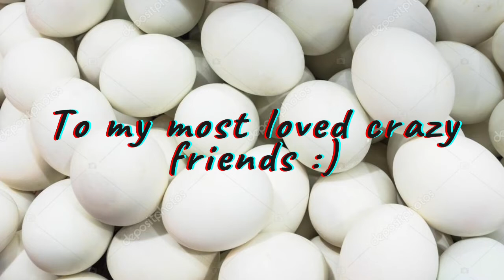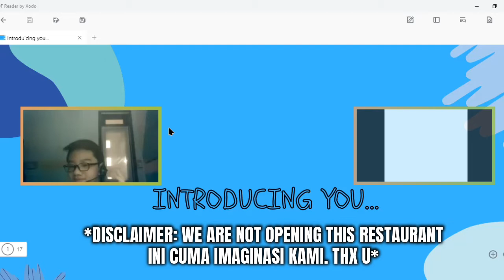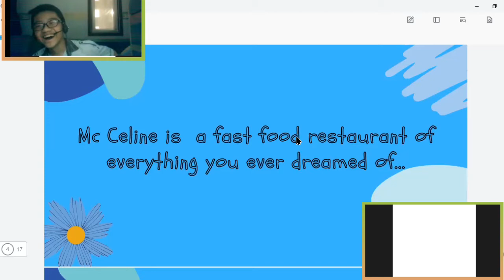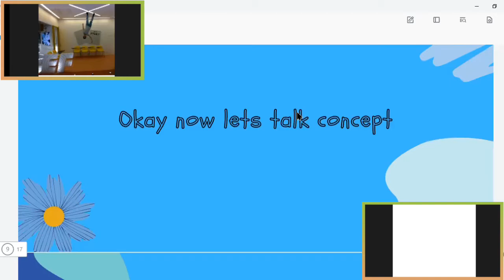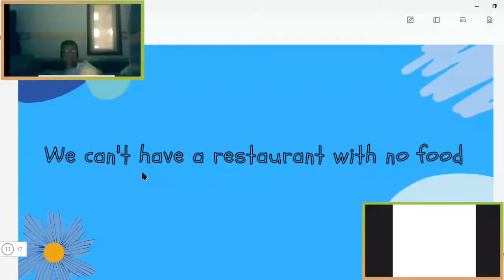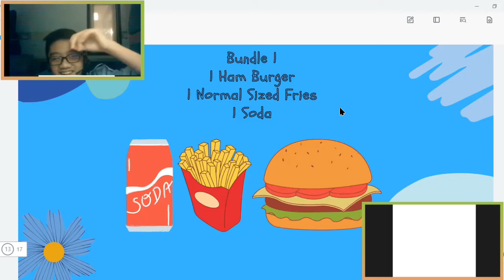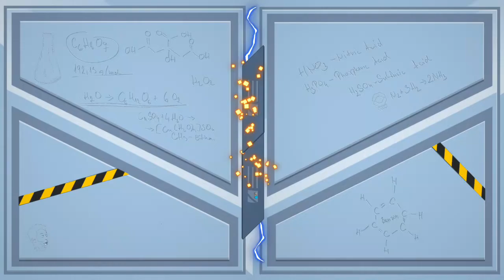Making MCelines | Podcast Ga Jelas - Episode #2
Celine mau buka restoran cepat-saji!? YES temen2, nama restorannya adalah MCelines! Hm... apa yang akan disajikan di sana? Saksikan di episode ini!

Thumbnail by Celine & Ruth
Layar direkam menggunakan Zoom Meeting Recorder
Kamera: Lenovo Thinkpad Built In Webcam

Podcast Ga Jelas
New Episodes on Saturdays, 18.00 WIB